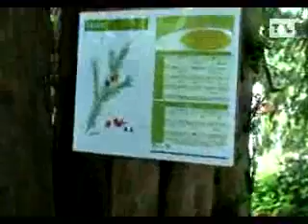Stads TV Beringen 05 juni 2012